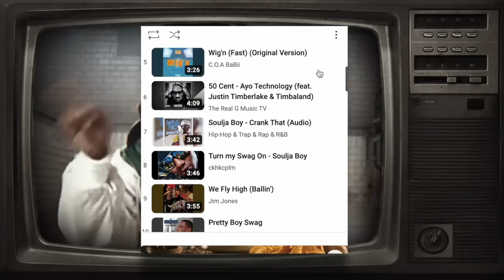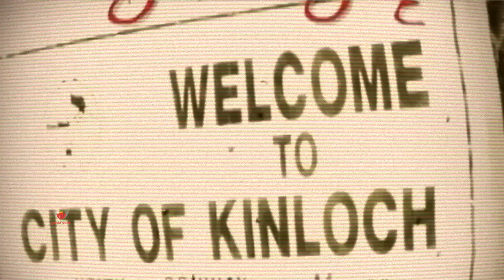Shot Dead In His Hometown! What Happened To HUEY? Stunted Growth Music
Back in 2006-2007 you couldn’t tell today’s feature he wasn’t on his way to being the next big thing in hip hop. In September 06 he released his song “Pop Lock and Drop it” to major success, climbing up the charts all the way to the 6th spot on the Billboard hot 100, which is a major feat for any artist. Having a top 10 song solidifies for the time being you’re doing everything just about right and it got you the notoriety most artist in music never get. From there though the decisions you make next are very crucial and could mean the difference between making yourself a household name, or headed down the road of struggling artist only known locally and forever living off that one moment you were on top of the game. Rapper Huey had made the song he was looking for at just 18-19 years old, that could help get him out the hood and away from having to look over his shoulders everyday, afraid someone the likely looks just like him may want to come and take his life and dim his shine. Unfortunately his hit song wasn’t enough to accomplish that, as he still wound up being killed, shot dead in 2020, in his own hometown, in a neighborhood many would call him familiar. Shot Dead In His Hometown! What Happened To HUEY? Stunted Growth Music

🎥 Intro: 0:00
🎥 History: 3:09
🎥 Stunt#1 4:08
🎥 Stunt#2 6:16
🎥 Stunt#3 8:20